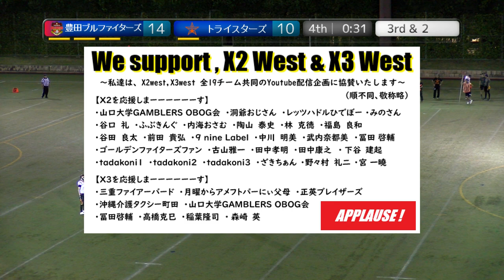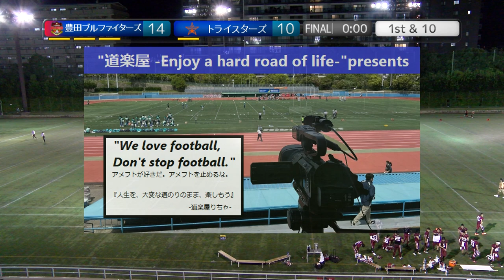20230930【4Q】豊田ブルファイターズ×トライスターズ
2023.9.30(Sat) X3リーグwest at 鶴見緑地球技場
豊田ブルファイターズ×トライスターズ【4Q】

2022シーズン、NFA日本社会人アメリカンフットボール協会承認の下、